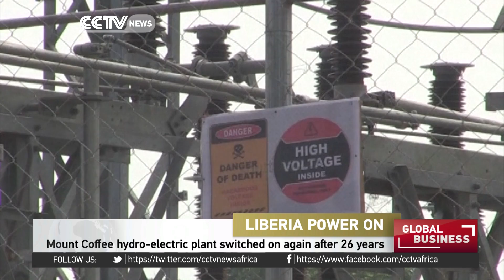Mount Coffee hydro-electric plant in Liberia switched on again after 26 years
President Ellen Johnson Sirleaf has officially commissioned the newly rehabilitated Mount Coffee Hydropower Plant in Harrisburg. The Liberian leader lauded the country's local and international partners for the implementation of the Hydropower Project. The rehabilitation of the Mt. Coffee Hydropower plant is estimated to have cost $ 357 M, since it officially started in May 2012. The massive project was initiated by the Liberian government, in partnership with friendly governments and institutions including the Millennium Challenge Corporation of the US, the European Investment Bank, as well as the Norwegian and German governments